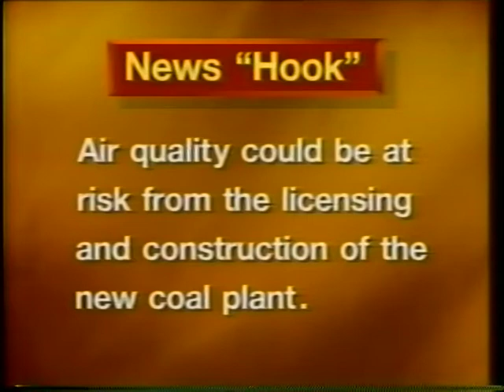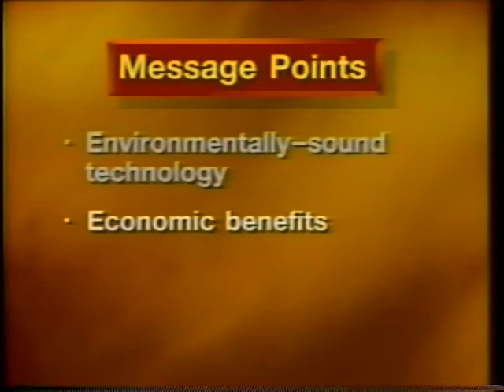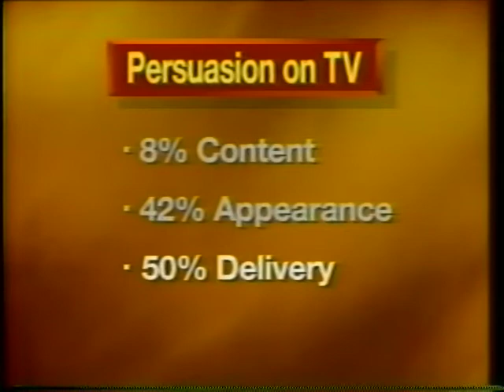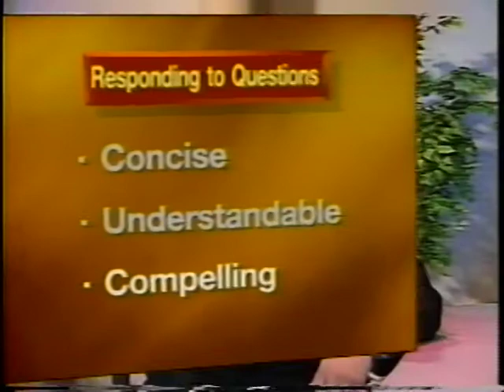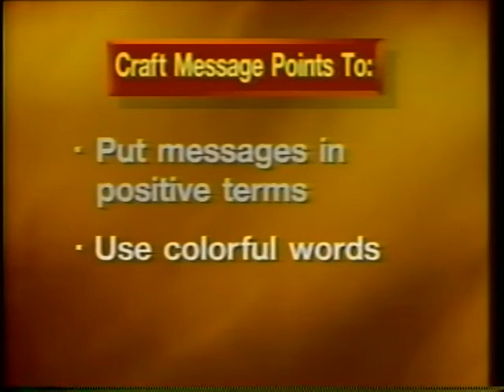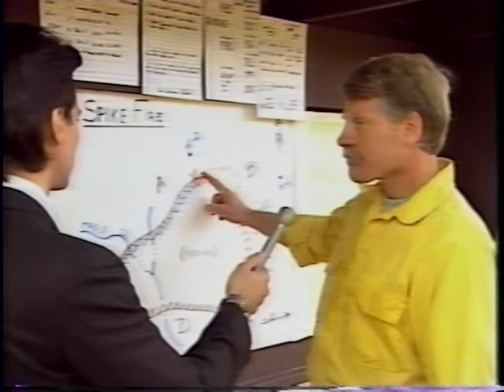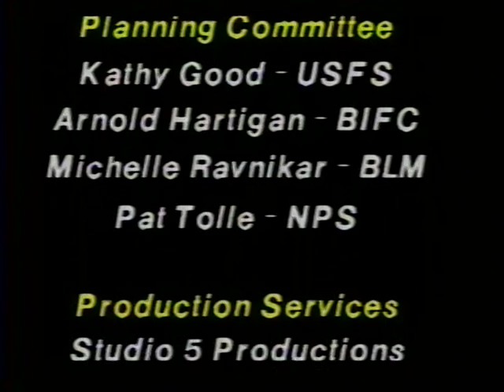Introduction to Incident Information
Introduction to Incident Information - National Wildfire Coordinating Group 2008 - NFES 2914 - Course S-203. Dealing Successfully with the News Media.